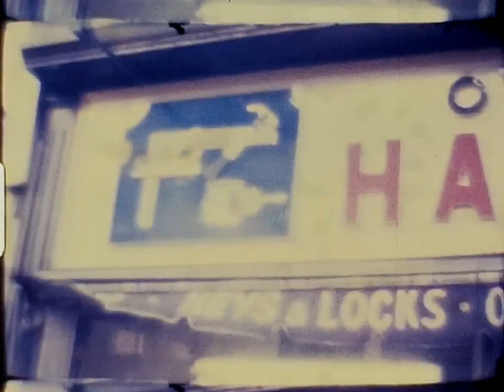8mm: O’Rourke’s Hardware Store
O’Rourke’s Hardware store 5th ave Brooklyn NY
Christmas sale 1960s?